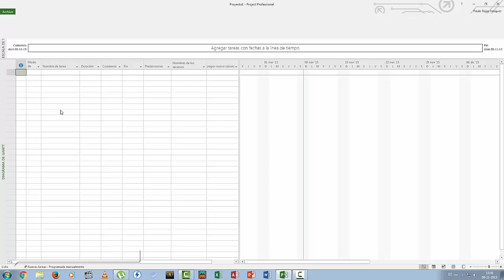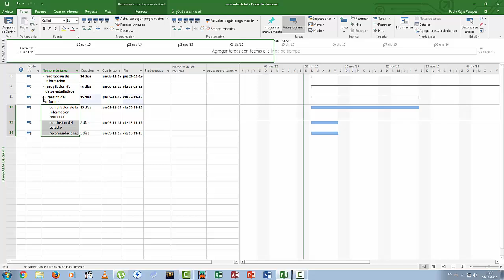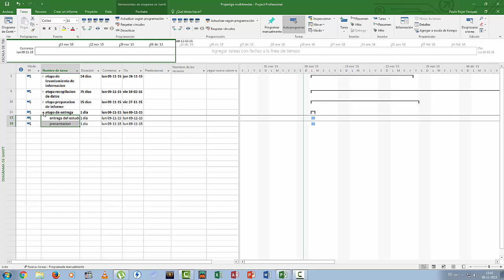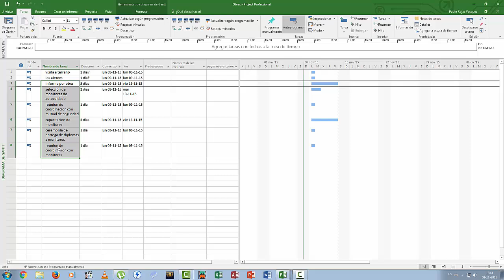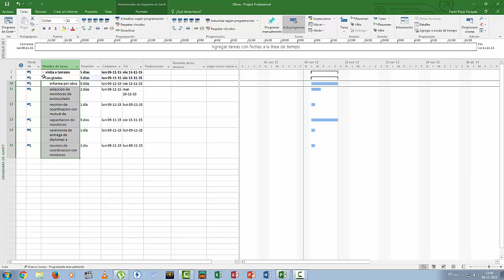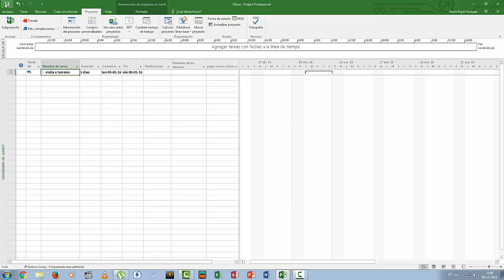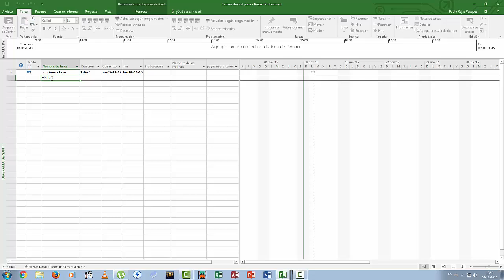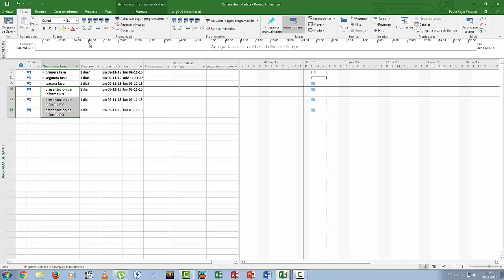Tutorial Project - Crear tareas y subtareas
Creando tareas y subtareas.